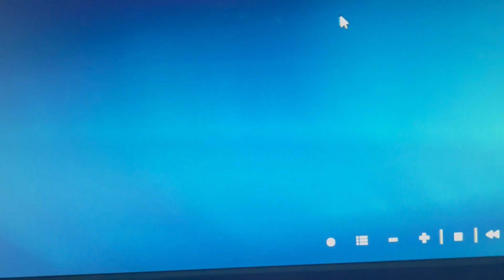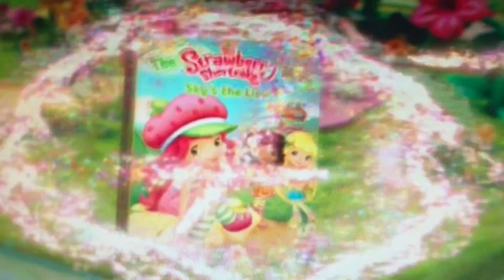Sneak Peeks (HP) #3